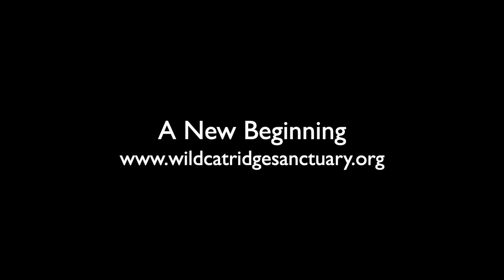Chobe and Kariba Talk ❤️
We have finally been able to capture the girls calling! They do this every morning but before today we haven't been able to record it. Thanks to Caryn we now have this wonderful sound to share! Chobe and Kariba were the first wildcats we moved from Wildlife Waystation and they have fit in seamlessly! Good girls 🙂❤️